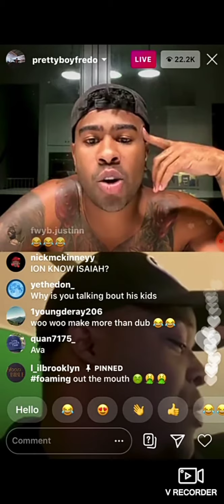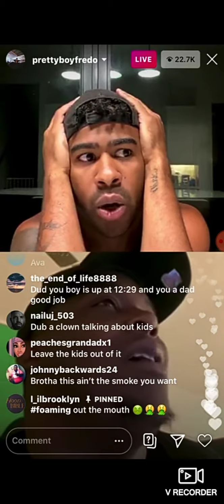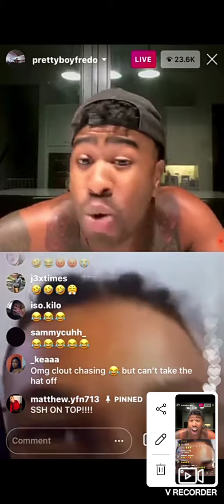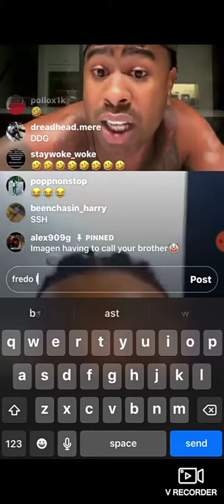DDG & DUB VS PRETTYBoyfredo on LIVE!! FREDO SCARED...?